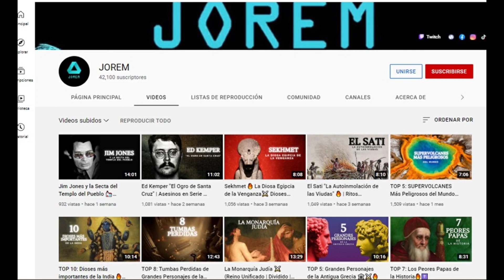Los 7 Emperadores mas depravados de la Antigua Roma (con @JOREM )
Los Emperadores romanos romanos han pasado a la historia como como ejemplo de que el poder corrompe si bien han habido varios casos de gobernantes notables, aquí les traigo un top histórico de aquellos más infames y crueles, estos son los 7 emperadores mas depravados de la Antigua Roma.